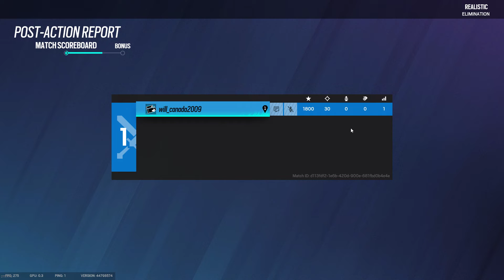PC Rainbow Six Siege Terrorist Hunt Training Grounds Elimination Skyscraper Realistic Buck part2of 2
Senso de prioridade